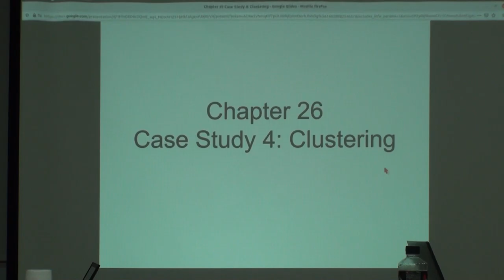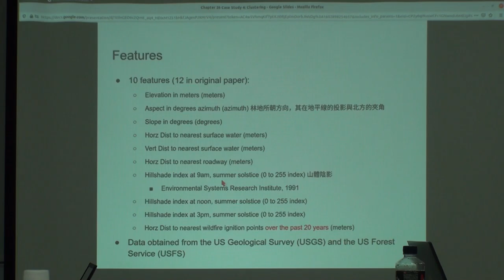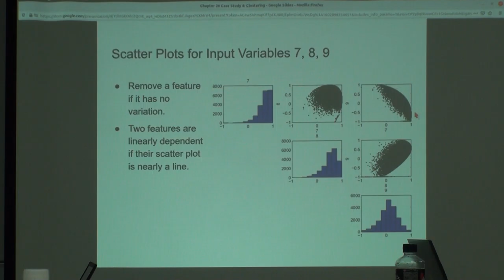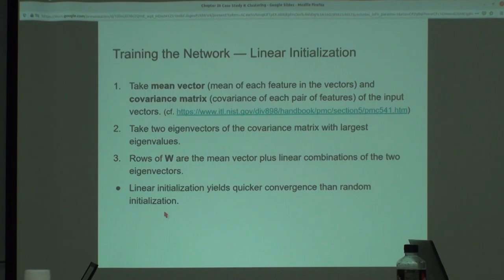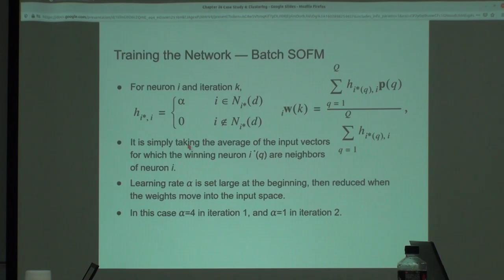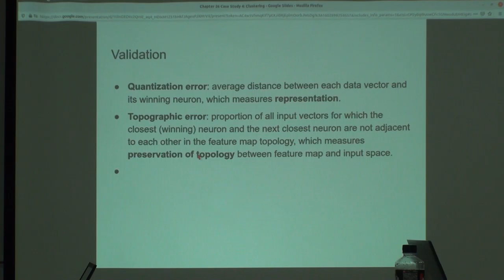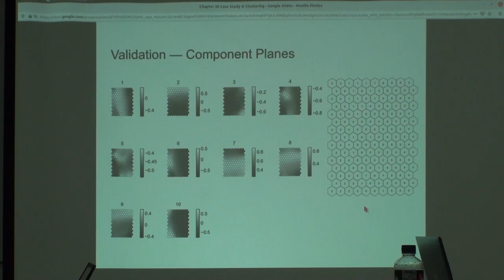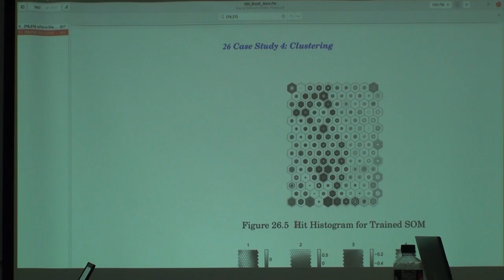Neural Networks 第24次讀書會 (Chap.26)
「Neural Networks」第二十四次讀書會活動
第二十六章 Case Study 4: Clustering
主講人：Che-hsiu Cheng
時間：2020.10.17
地點：摩茲工寮